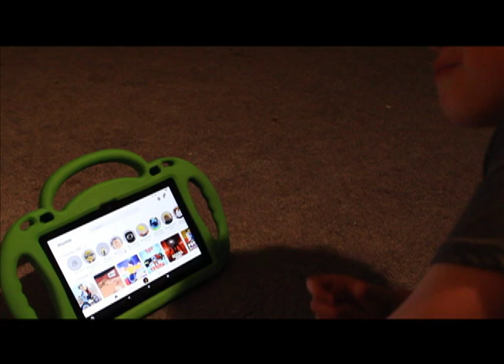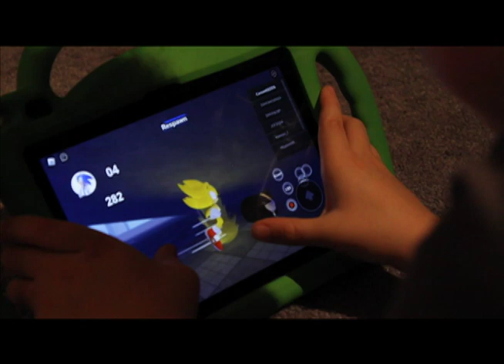Carson plays Sonic on Roblox